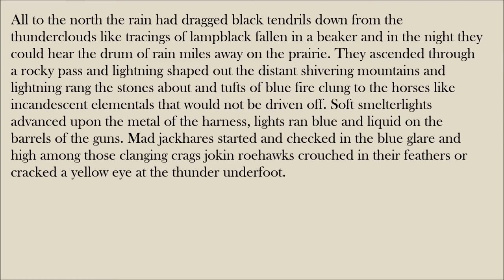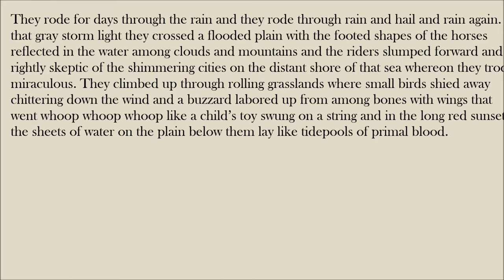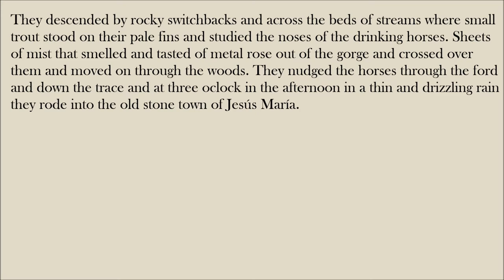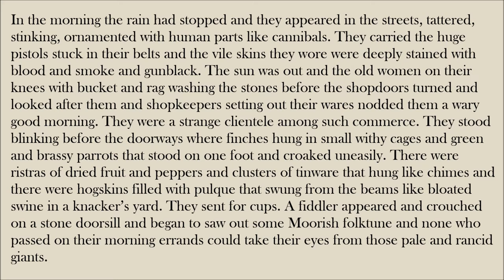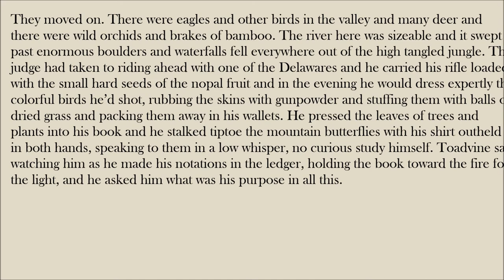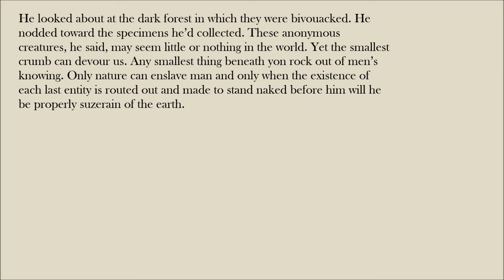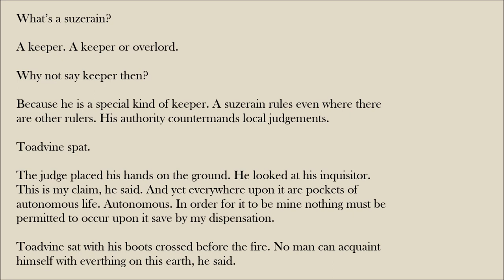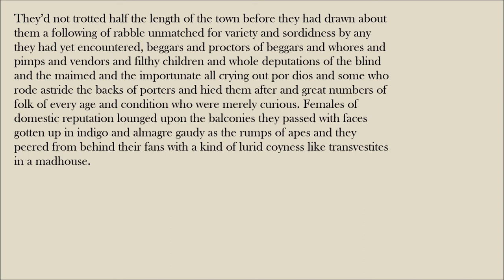Blood Meridian - Selected Passages Chapter 14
Blood Meridian by Cormac Mccarthy
The Judge on Nature